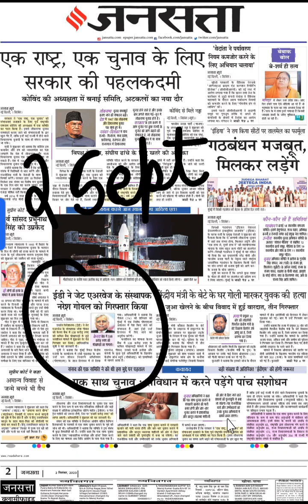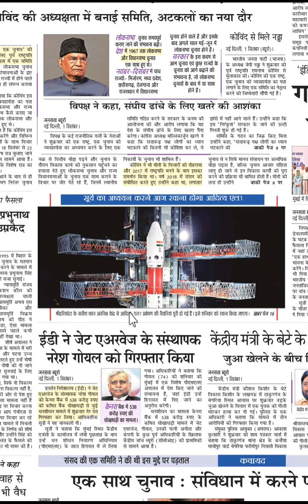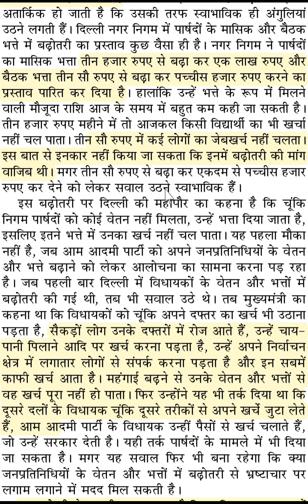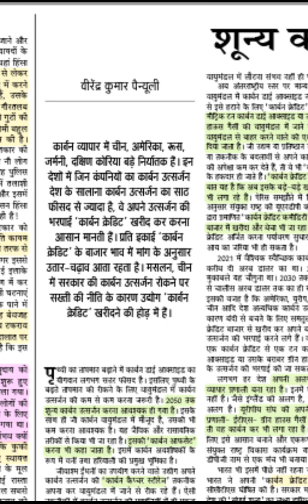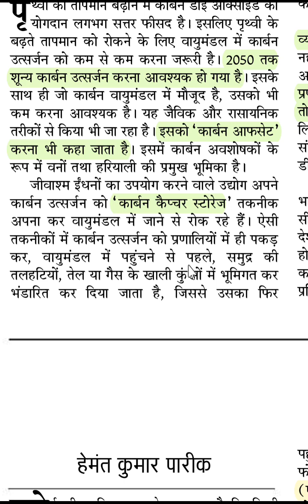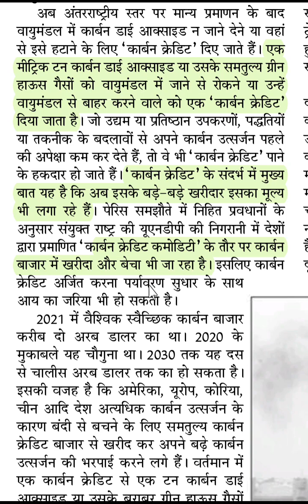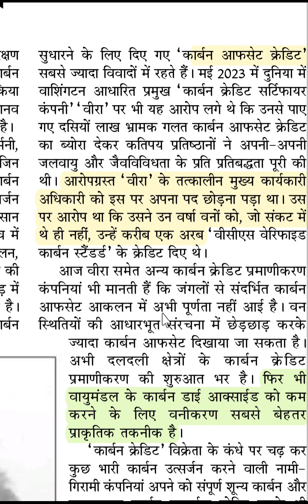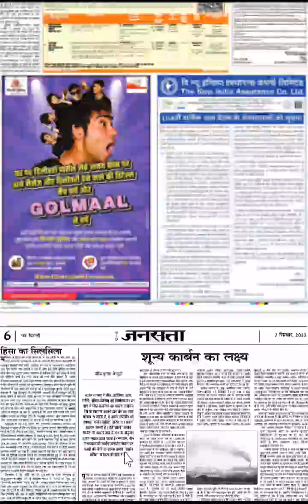Hindi Newspaper | Jansatta Analysis| Mains Content | 2nd September| For Mains UPSC 2024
for informative current affairs blogs